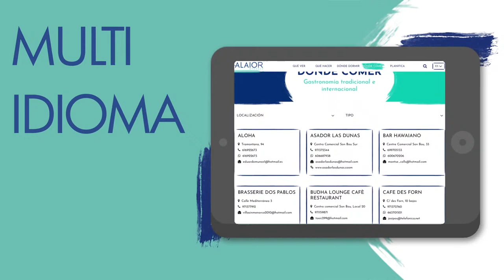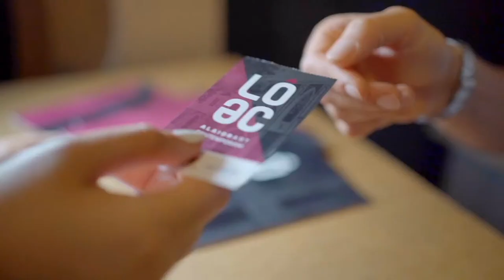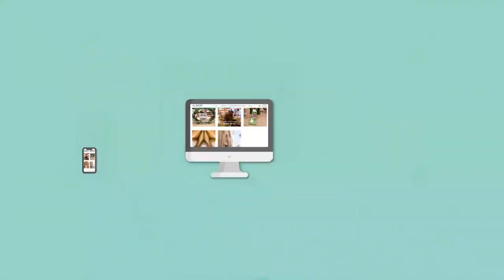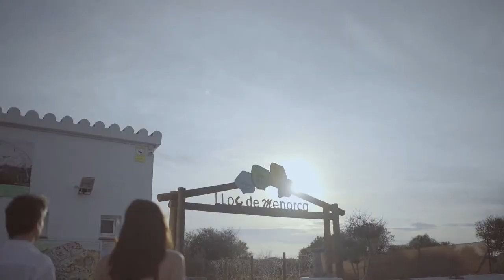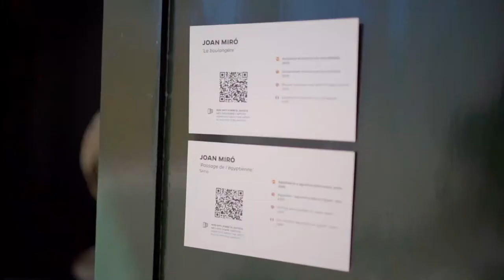FINAL CADET MASCULÍ G-A SESE - ENGLAND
SESE - ENGLAND